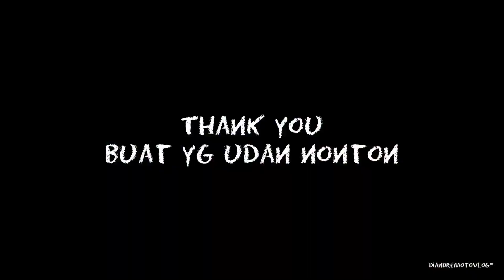LEVEL KERUSAKAN MONOSHOCK DARI STANDAR SAMPE YG GABISA DISERVIS LAGI VIXION R